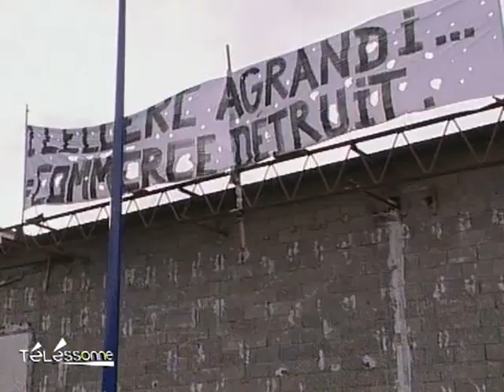Une pizzéria se bat contre un Leclerc (Montgeron)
Une pizzéria se bat contre un Leclerc pour continuer son activité dans des conditions décentes. (Droits réservés. Pour toute exploitation commerciale, veuillez nous contacter